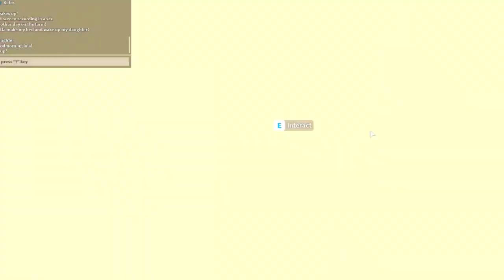daily routine on a farm - bloxburg roleplay | raman plays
◦ hey guys!!
◦ in this video it’s a collab with lola and we are doing a roleplay of a family’s daily routine on a farm!